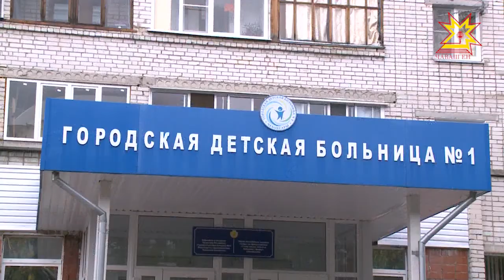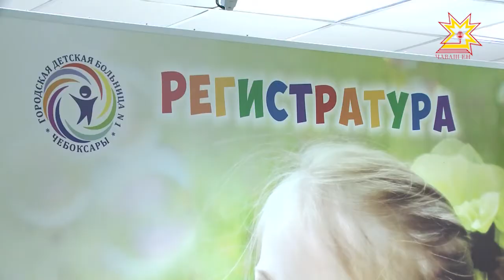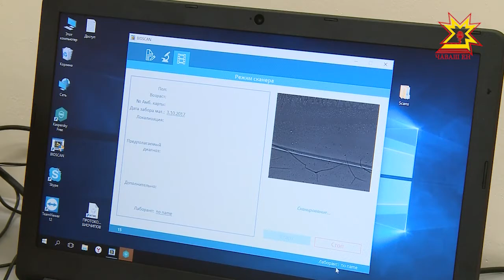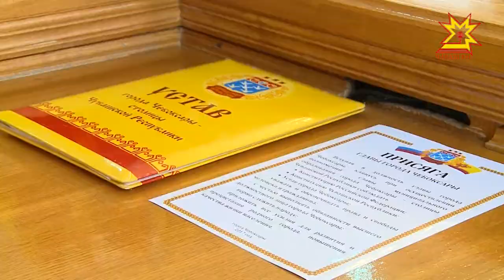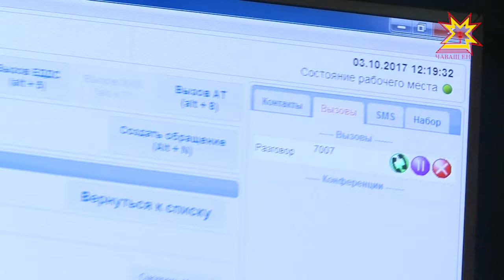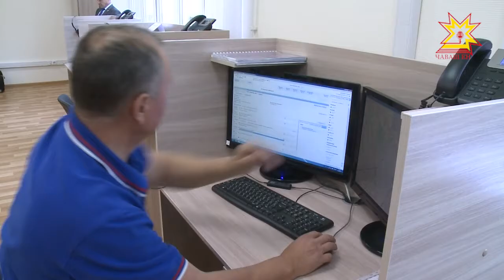Республика 03.10.2017 на чувашском языке. Вечерний выпуск